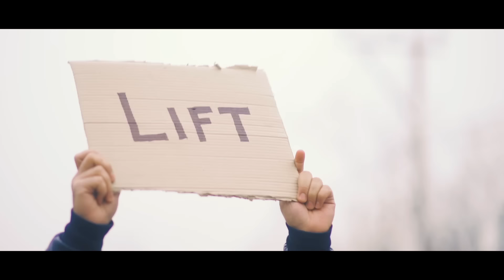Ride Home : Alif feat. Noor Mohammad | Official Video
Song Name : Ride Home

Artist : Alif featuring Noor Mohammad
Written Composed & re-conceptualised : Mohammad Muneem Nazir
Poetry : Anjan Kashmiri, Naji Munawar (kashmiri folklore) Mohammad Muneem Nazir

English translations : Rumuz
*Mouji = Mother

Produced by Ashish Manchanda & Aman Moroney

Vocals : Noor Mohammad, Mohammad Muneem Nazir
Rabab : Noor Mohammad
Harmonium / Electric Guitar / Esraj / Percussion - Aman Moroney

Music Programming - Aman Moroney

Recording Engineer - Hujat Kirmani, Aman Moroney

Mixed & Mastered by Ashish Manchanda & Aman Moroney at Flying Carpet Productions, Mumbai.

Artwork : Tapan Vaghela

Video credits:

Video production : ALIF

Script and story : Mohammad Muneem
Direction & Editing: Ruman Hamdani
Shot by Xulkarnain Dev & Ruman Hamdani
Additional colouring : Hardik Vaghela
AD : Imbesat Ahmad

Cast
Syed saddam Gilani
Syed Tawheed Qadri
Xulkarnain Dev

Special thanks to Saddam and Rumuz

Translations :

Che houv Kah wochum nai Wafa dar mouji
Could not discover anyone, loyal as you Mouji

Mein nish chaien chaie lavee samsaar mouji
For me your silhouette worths a universe Mouji

Wandai sar padan tav ghosh nadan
My forehead be carpeted at your feet Should you pay some heed to my plee

Chakai posh paithe paithe halam daar mouji
Flowers in abundance, I shall shower on you Let you advance your lap Mouji

Mein na woch Che huv Kah wafadar mouji

Lakchaaruk machar myoune
O Tantrums of my childhood,

Ha karte chaare myoune
please be my succour!

Waqta Che wapas aeee
O Clock! Beseech you! Tick backwards!

Bishte bisthe bariov khotkkov wann
Had you been to the woods, Coyish Cat?
Tore kya woluth bare pan
Did you bring any basil leaves from there?

Su kaman chokto kotran
Did you disperse them to the Doves?

Kotar beethi markan
 Doves have queed up out in the open!

Zuun chai gendaan tarkaan
Moon is flirting with the stars!

Agar Zu ti mange ham paish Kashi be tahvai
If you ever ask for my life too,
happily I shall present it to You.
Tath nai na zah kar be inkaar mouji
Never shall that be refused Mouji.

Detuth sag jahatas anndwand hayatas
You have watered the worlds,
In entirety-the being!

Karit paaid awliya awtaar mouji
You brought forth the Saints and Prophets Mouji

Mat gas zaayay
Mat gas zaayay

Chouni wuzu chum
The holiness in me is- Yours.

Gandith ha sui chum
That is what has anchored me.

Shaah rag chei mainei
You only are my Jugular vein.

Gunaah aafoo chum
That is the remission for my sins.

Mat gas zaayay

Would you please not wither away!